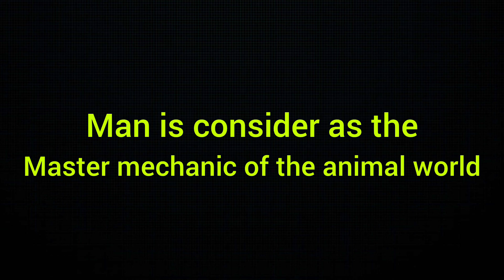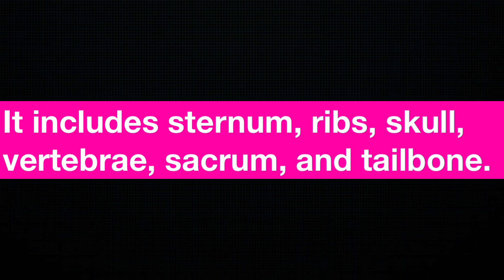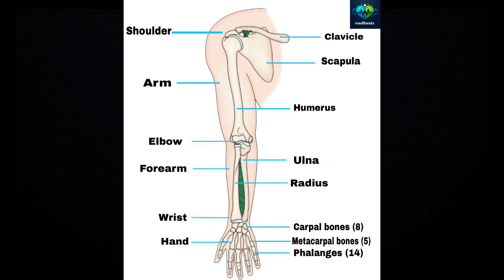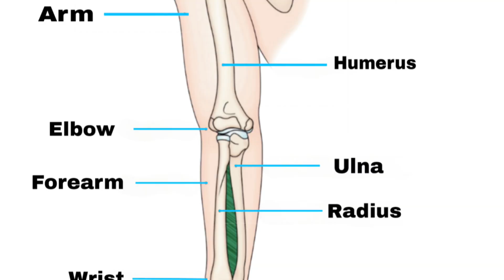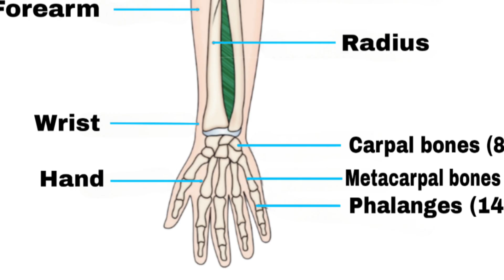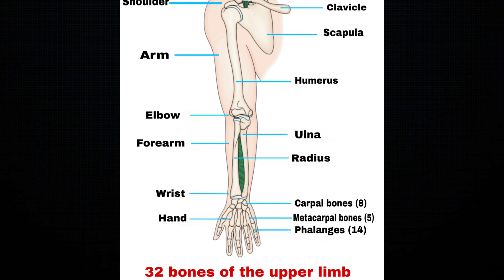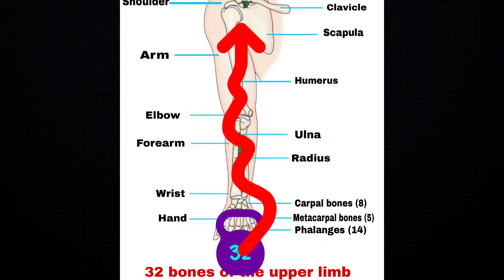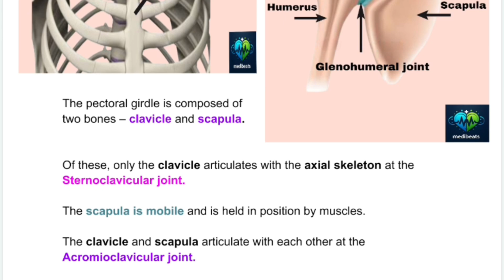UPPER LIMB INTRODUCTION I FIRST YEAR MBBS IN TELUGU I MEDIBEATS I UPPER LIMB JOINTS I RUPESH I